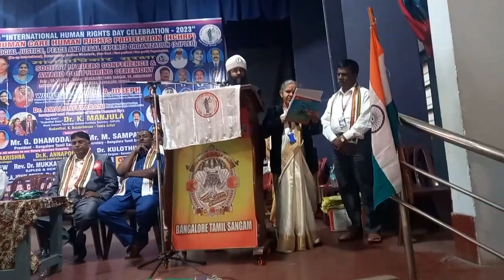INTERNATIONAL HUMAN RIGHTS DAY & ANTI CURRUPTION DAY CELEBRATION - SOCIAL LEADERS CONFERENCE,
CONTUCTED BY : SOCIAL JUSTICE &  HUMAN RIGHTS - EMERGENCY ACTION NETWORK ORGANIZATION"S.
WORLD CITIZEN DR.A.JOSEPH,NATIONAL PRESIDENT,SJPLEO & HCHRP, PRESIDE OVER THE FUNCTION,